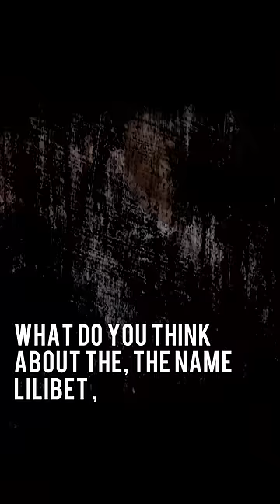Did Meghan Markle & Prince Harry Betray The Queen? Lady Colin Campbell aka Lady C Prince Harry